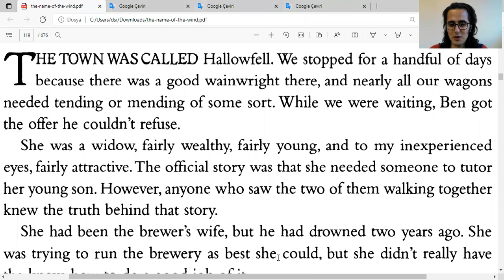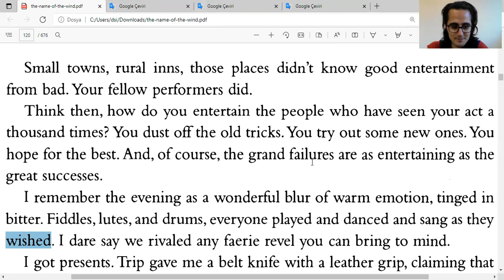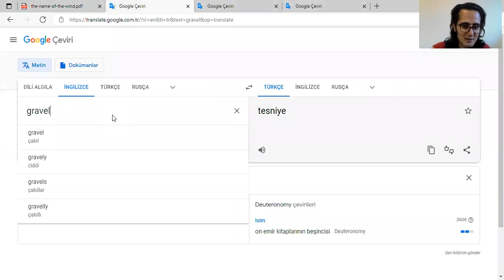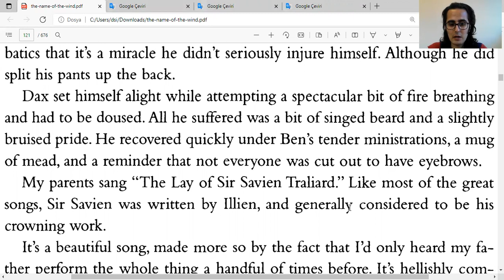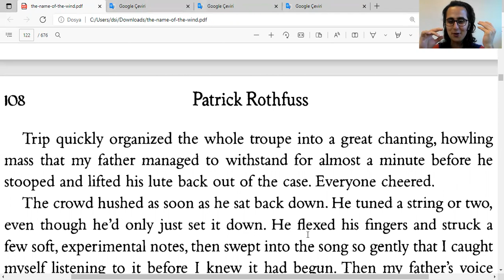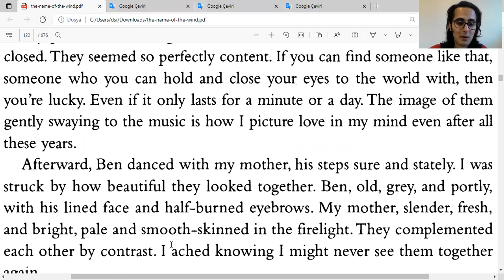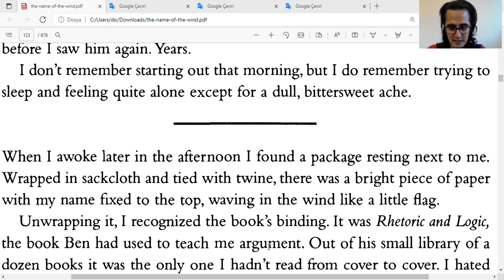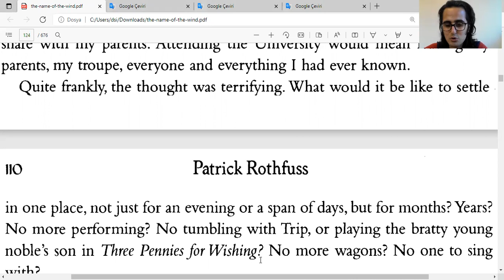İngilizce Rüzgârın Adı Okuyorum - Kral Katili Güncesi, Kitap 1, by Patrick Rothfuss - Chapter 15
16 kitap, 30'dan fazla çizgi roman okudum bile! Sayfayı ziyaret edin---

Rüzgârın Adı - Kral Katili Güncesi, Kitap 1, Chapter 15: Distractions and Farewells

by Patrick Rothfuss - the Name of the Wind, Kingkiller Chronicles

İngilizce SuperCarlinBrothers, Captured in Words, vb. izlemek iyi bir fikir olabilir.

ingilizce
boğaziçi ingilizce
boğaziçi hazırlık
hazırlık boğaziçi
boğaziçi proficiency
proficiency boğaziçi
proficiency
büept
buept
yadyok
bogazici ingilizce
bogazici hazirlik
hazirlik bogazici
bogazici proficiency
proficiency bogazici
boun
boun ingilizce
boun hazırlık
boun hazirlik
boun proficiency
boğaziçi
odtü ingilizce
odtü hazırlık
odtu ingilizce
odtu hazirlik
koç ingilizce
koç hazırlık
koc ingilizce
koc hazirlik
bilkent ingilizce
bilkent hazırlık
bilkent hazirlik
tobb ingilizce
tobb hazırlık
tobb hazirlik
itü ingilizce
itü hazırlık
itu ingilizce
itu hazirlik
özü ingilizce
özü hazırlık
ozu ingilizce
ozu hazirlik
Sabancı İngilizce
Sabancı Hazırlık
Sabanci İngilizce
Sabanci Hazirlik
gerçek ingilizce
gerçek fucking ingilizce
oku
okumak
okuyorum
kitap
kitap okumak
kitap okuyorum
ingilizce kitap
kvothe